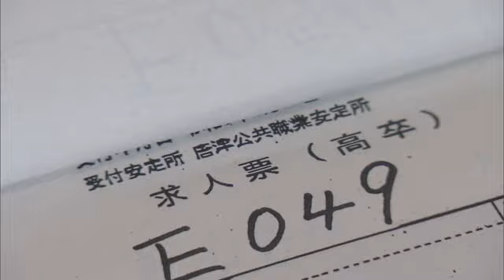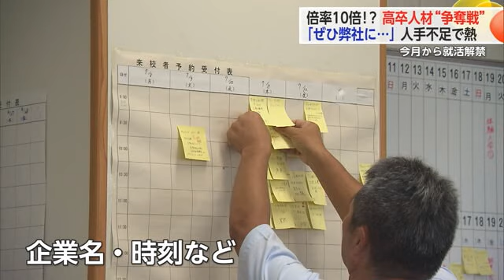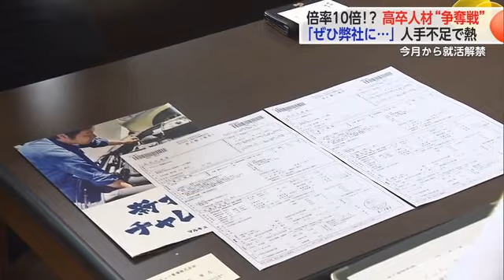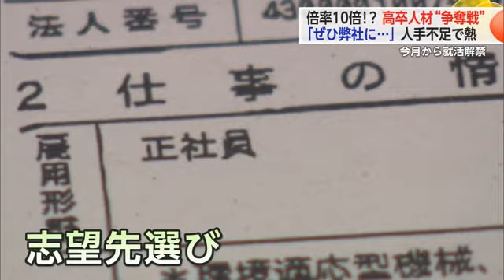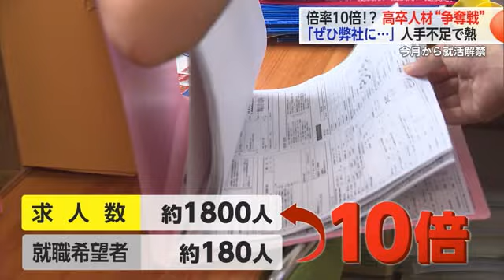就職希望者180人に“10倍の求人”「選ぶのが大変」高卒人材争奪戦【佐賀県】 (24/07/24 18:19)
高校生の就職活動が7月から事実上始まりました。今年の求人倍率は統計開始以降、過去最高となり、就職現場は大きく変化。企業にとっては、まさに人材の“争奪戦”が始まっています。

この時期、進路指導の先生たちは大忙し。その理由は…。
「弊社の佐賀工場と武雄工場の求人票をお持ちしました」

7月から事実上スタートした高校生の就職活動です。

【高校3年生】
「選ぶのが大変。たくさんありすぎて…」

超“売り手市場”のいま、企業の争奪戦が始まっています。

【進路指導担当の教員】
「企業が非常に人手不足で、とにかく若い人がほしいということで『生徒をください』と言われている」

7月上旬。佐賀工業高校。
進路指導室の壁には、企業の名前と時刻が書かれたふせんが何枚も貼られています。

【佐賀工業高校進路指導担当 塘博昭教諭】
「たくさんこの日の何時に来たい、という連絡がいつも入っている。その予約の受付の表」

7月1日からは、企業の学校訪問が解禁。
この学校では、多い日で1日60社が一斉に訪れました。

【教員】
「おはようございます」
【企業の担当者】
「すみません、このたびはお時間頂きましてありがとうございます」

企業側は学校に「求人票」を手渡し、労働条件や職場環境をアピールします。

【企業の担当者】
「同業他社の給与の兼ね合い…若干、初任給は上がっています。1番は休日をちょっと今回増やしています…」

【別の企業の担当者】
「インターンも随時受け付けているので、ぜひ来て頂いて。会社の雰囲気も明るい方だと思うので…」

いま、県内でも高卒の人材は引く手あまた。
今年の新規高卒者の求人倍率は「2.52」と、統計開始以降、最高となりました。
背景には、企業の人手不足や生徒数の減少、進学率の高まりがあります。

【建設コンサル会社（佐賀市）】
「1人でも多く毎年とりたいという思いで来ているがなかなか思うように採用がいかない。なんとかというすがる思いで来ている」
【自動車整備会社（武雄市）】
「今までは求人を出していたら来るということがあった。ここ数年でそういったこともなくなり弊社の長所をアピールしてぜひ弊社に来て頂きたいなという思いで先生と話した」

一方、この時期生徒たちは、求人票を見て志望先を選んでいきます。とは言っても、高校生にとっては、分からないことばかり。

【生徒】
「事業所と工場ってどう違うんですか？」
【教員】
「呼び方の違い。例えば支店・支社・事業所・工場」

この高校では、現在の求人が約1500社と、10年前の3倍に。
求人数は約1800人ですが、就職希望者は約180人。
“10倍”の求人がある計算です。

【高校3年生】
「選ぶのが大変。たくさんありすぎてどこから絞っていこうか…」
【高校3年生】
「職種と福利厚生・所得実績…給料などを見て考えている」

「やはり基本給・ボーナス・休みの多さ。正直な話そういうところがウエートが大きいかなと思う」

高校生の争奪戦となっている業界の1つが、「建設業」。
住宅のリフォームなどを手がけるこちらの会社では、社員12人中9人が高卒の人材です。

【高卒1年目の社員】
「1人前になるための仕事をさせてもらっている感じ。たくさん難しいことが出てきてまだまだですが、これからも貢献できるように頑張る」

県内の建設業界で働く人は約3万3000人と、25年間で4割近く減少。
このうち29歳以下は約1割と、極端に少なく、高卒の人材が特に重視されています。

【テクノホーム 野口淳史社長】
「みんな素直で真面目。変にすれてないというか、いろんなことを小さいことでもどんどん吸収していってくれるので、成長しているのがこちらから見ても手に取るようにわかる」

一方、こちらの企業でも高卒の社員が多く活躍していますが、昨年度は4年ぶりに新入社員が「ゼロ」に。
ほしかった高卒の人材が採用できませんでした。

【井手口鉄筋 井手口勉社長】
「昨年度がゼロということで、非常にへこんでいる。福利厚生も充実させて、もっと働きやすい・選ばれやすい職場にしていきたい」

人気が集まる“若い力”。
高校生は今後、求人票をもとに志望先を選び、面接の練習などを経て9月中旬から始まる採用試験に臨みます。